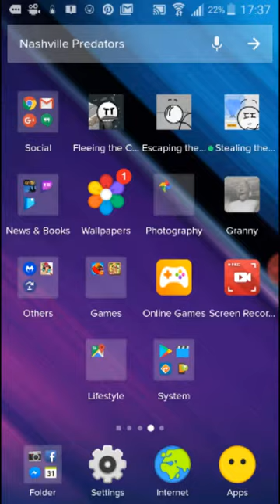I play Granny 😨 I start to shake I don't know why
if u want to know the story of granny go over to cafe tv !